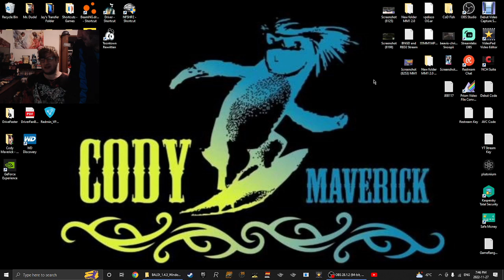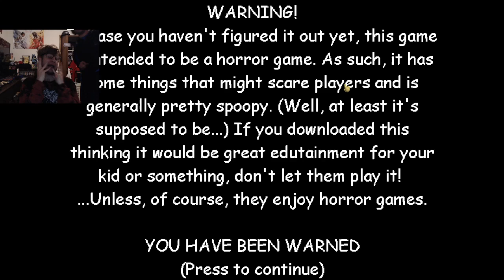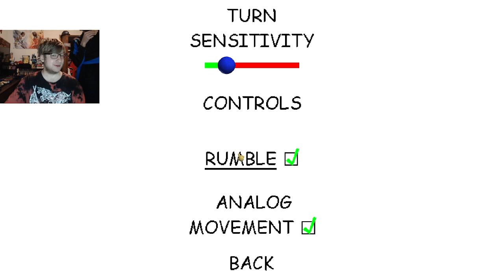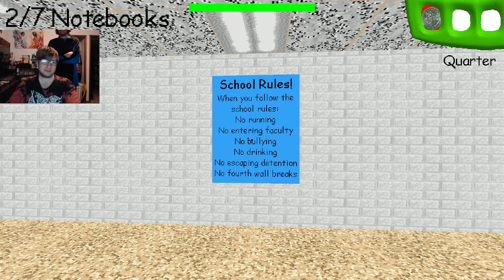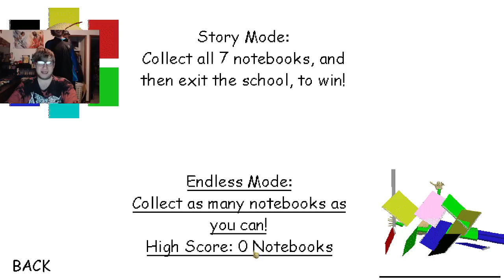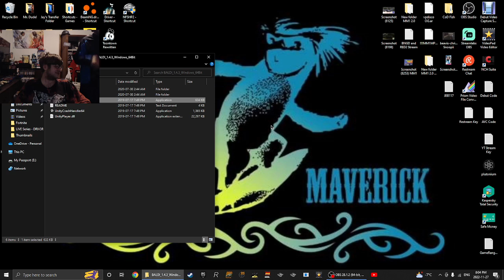Baldi's Basics [FaceCam] | My Brother Plays for the First Time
**Video May Get LOUD (sorry...), you've been warned!**

Hey My Fellow Blue Jays! I got another video for you guys to fully enjoy! I'm back on playing "Baldi's Basics" V.1.4.3, as My Brother (Rylan) Plays it for his First Time...Ever!

CONGRATULATIONS, YOU'VE FOUND THE ENDING OF THE DESCRIPTION, NOW YOU ALL HAVE TO DO IS: LIKE THIS VIDEO!

hahaha...